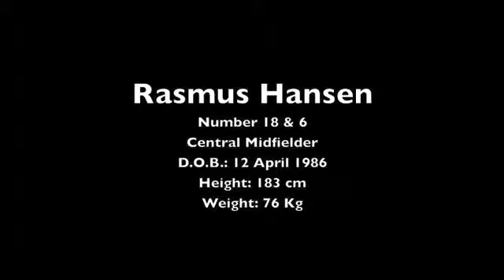Rasmus Hansen: 2015 InfoSport Pro Soccer Combine Participant